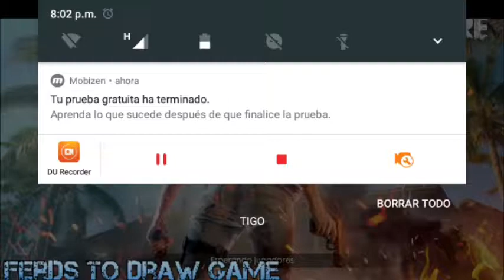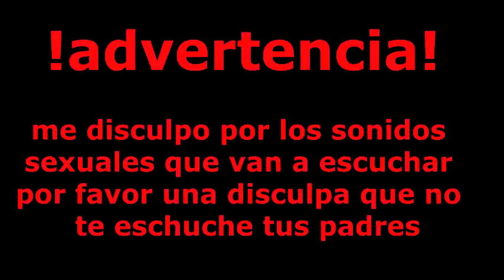Free fire Garena Corre perra y ganamos pollito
ESPERO LO DISFRUTEN ME REGALE UN LIKE Y SI QUIEREN UN GAME PLAY CON SUBS DEJE ME LO EN LA CAJA DE COMENTARIOS